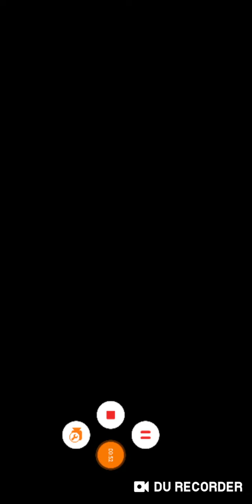NZ v India live match 2019